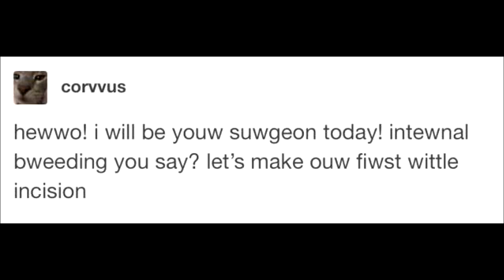fukk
tank jasmwine for da fiwst wines (╯✧▽✧)╯